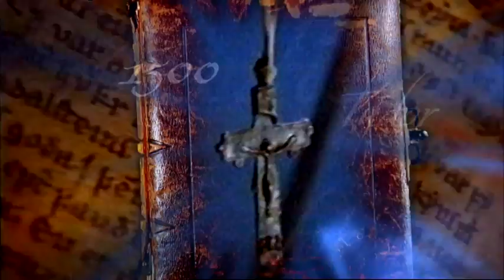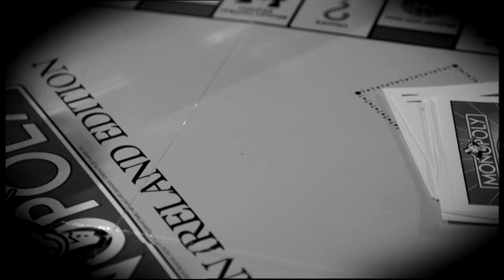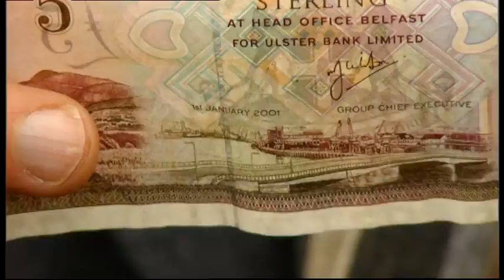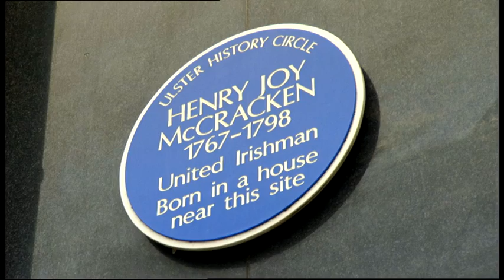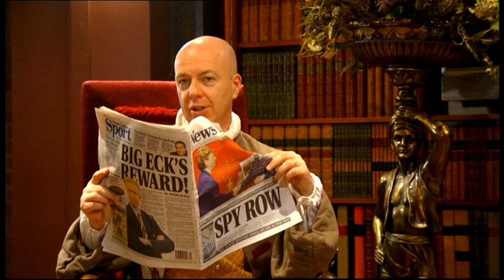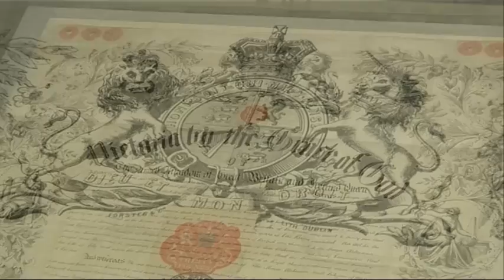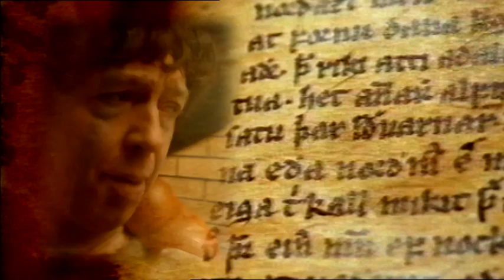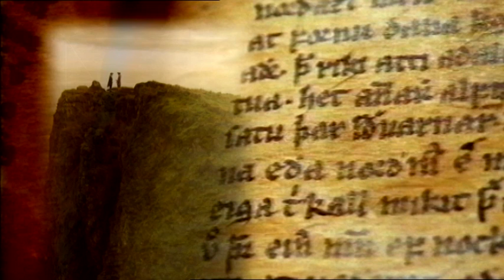A Pocket History of Belfast